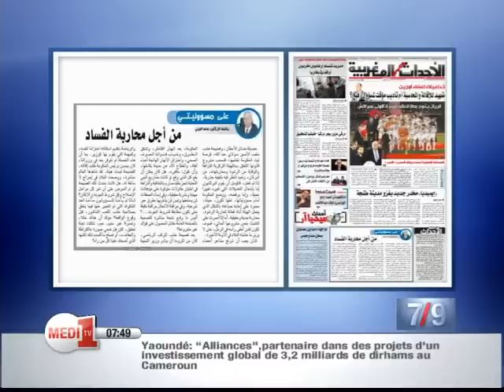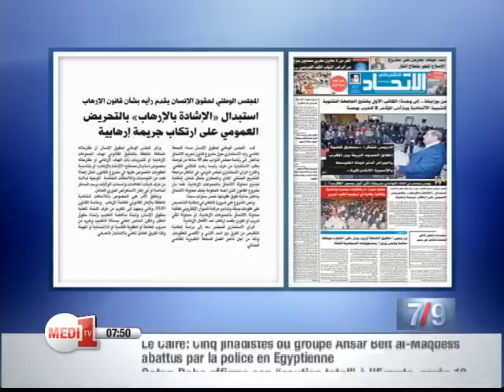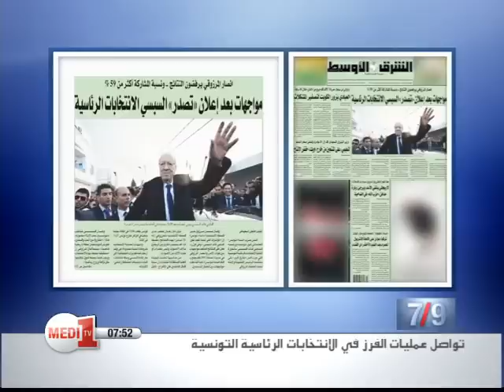قراءة في الصحف - ميدي 1 تيفي - الإثنين 22 دجنبر 2014